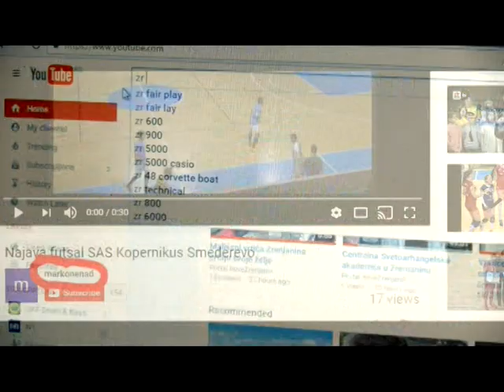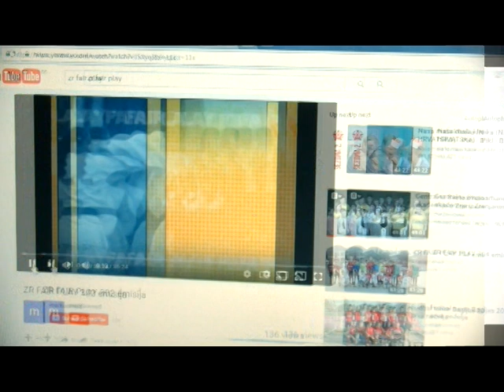Kosarka U16 Basketball Cup Petrovgrad 2018